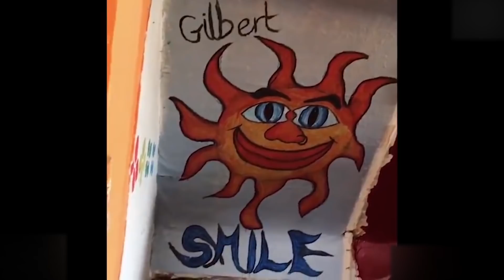Menina PERDIDA na mata causa pânico em jovens e mais vídeos de causar MEDO